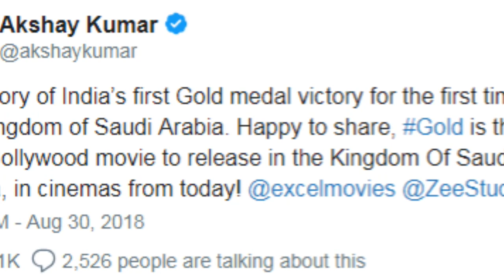GOLD BECOMES A FIRST BOLLYWOOD MOVIE TO RELEASE IN SAUDI ARABIA | AKSHAY KUMAR | MOUNI ROY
Akshay Kumar की फिल्म Gold ने रचा इतिहास, Bollywood में आज तक नहीं कर सका ये, Akshay kumar record